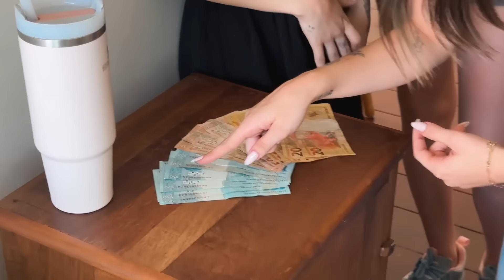SOBREVIVENDO A LUGARES EXTREMOS POR 24 HORAS!!